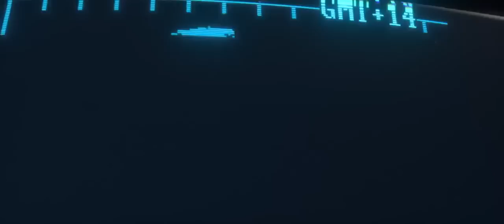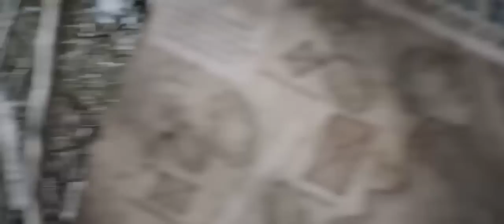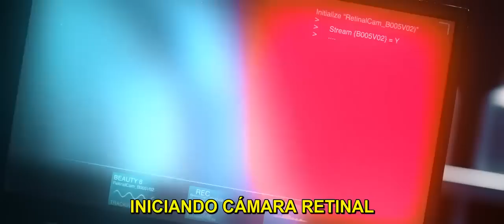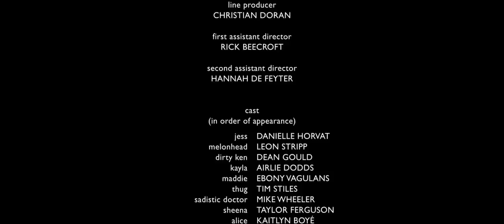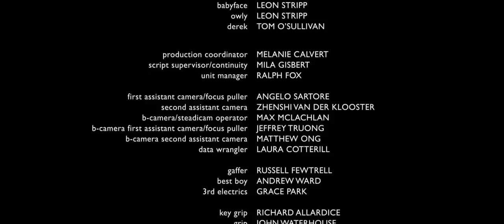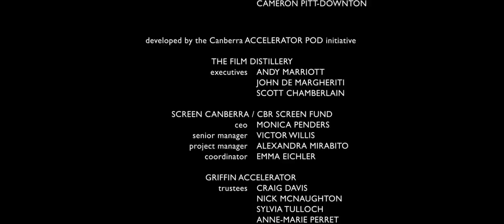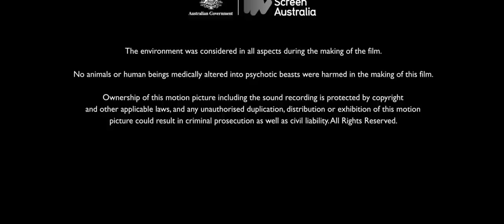CANIBALES PELICULA DE MIEDO COMPLETA EN ESPAÑOL 2022 🍿